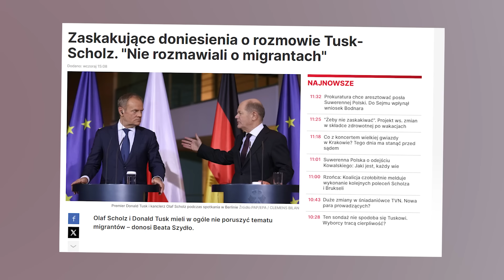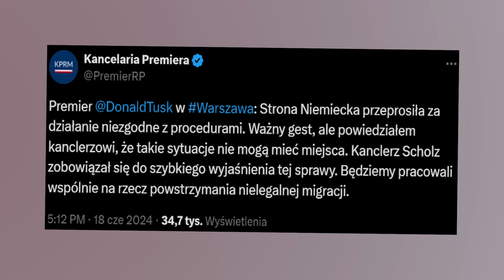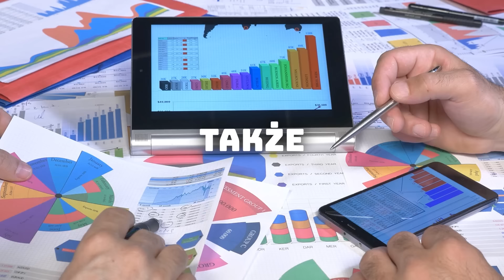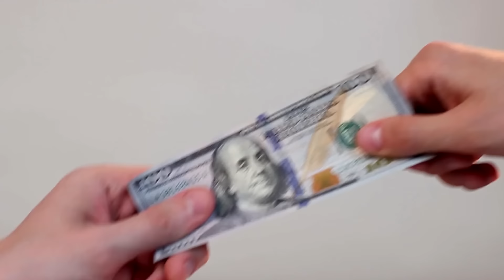Aż ŻAL Mi Się Jej Zrobiło Jak Żukowska SAMA Się ZAORAŁA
Lewica zmaga się dzisiaj z niemałymi problemami, przede wszystkim związanymi z ciągle topniejącym elektoratem. Dlatego właśnie dzisiaj posłuchamy Pani Żukowskiej, która wytłumaczy nam, dlaczego zmagają się dzisiaj z takimi wyzwaniami. Posłuchamy o braku dyskusji w koalicji, o nie sprawdzającej się polityce ideologicznej i zastanowimy się nad kolejnymi obiecującymi rozwiązaniami partii. Nie zapomnijcie zostawić łapki w górę i subka, dzięki czemu będziecie na bieżąco z naszymi materiałami, a teraz dam wam jeszcze trzy sekundy, a wy napiszcie w komentarzu trzy słowa do Żukowskiej! Jeden... dwa... trzy... napisane? No to lecimy!